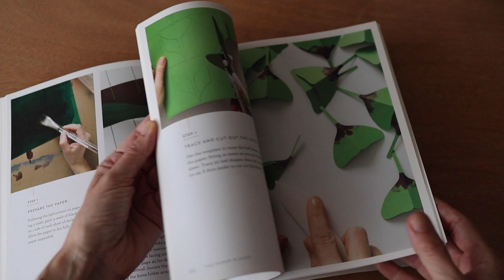The Making of a Paper Plant: Purple Oxalis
Follow along as I make an adaptation of a plant from my book, the purple oxalis!  :) Also known as oxalis triangularis, this delicate plant is fun to craft. If you'd like step by step instructions, check out Handmade Houseplants available where books are sold!

This paper plant sculpture is fragile, the most fragile out of all the paper plants I make. If you'd like to put together your own and have it be a bit more sturdy, I recommend creating a paper and wire 'sandwich' to construct your leaves. (If there is great interest in seeing that version, speak up, I can make a part-two video!)

I tried a new method in this video--using bleach then marker. After going through the whole process, I may prefer my previous more simple method, using a lighter paper and making the darker parts of the leaves with a marker. Either way... options, and both look great, I think!

The particular paper I used in this video came from Paper Source (a couple of years ago), but Paper Presentation and Paper Papers both have similar colors.

How I made this video: (I am still learning!)
Canon m50
Canon EOS m100
Canon EF-M 22mm lens
iPhone 11 pro
microphone: BOYA lavalier mic